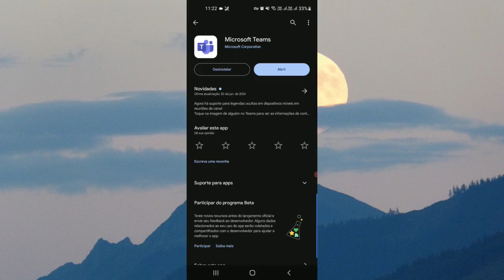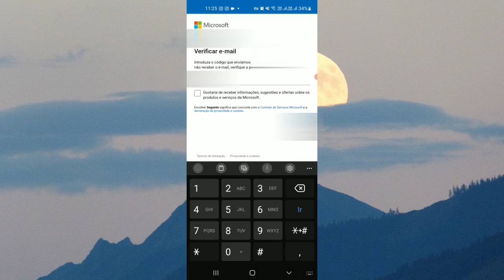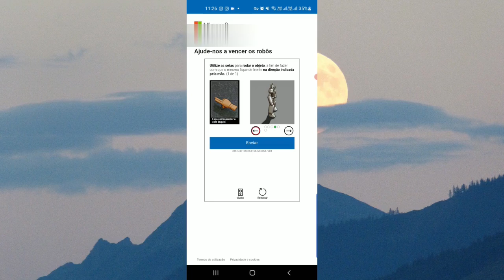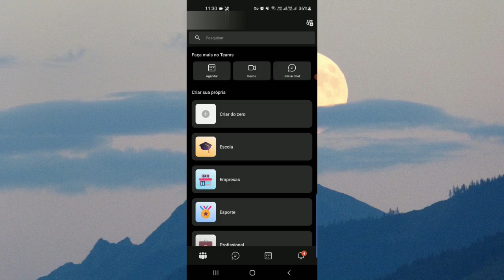Como Criar Conta No Microsoft Teams Pelo Celular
O Microsoft Teams se tornou uma ferramenta essencial para comunicação e colaboração em equipe, tanto no ambiente profissional quanto educacional. Com o aplicativo móvel, você pode levar suas conversas, chamadas e tarefas para onde quer que esteja. Criar uma conta no Teams pelo celular é um processo simples e rápido, que te permite aproveitar todos os recursos da plataforma. Veja como criar a sua conta usando o seu celular!